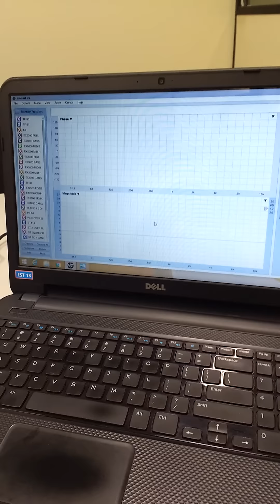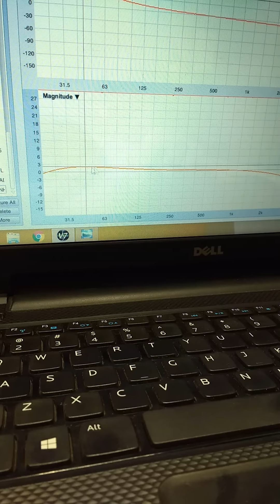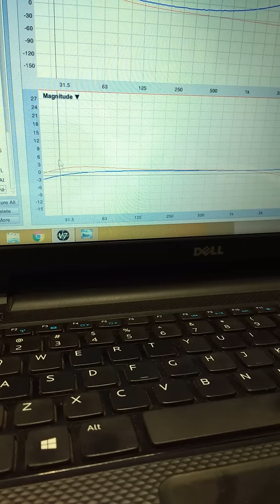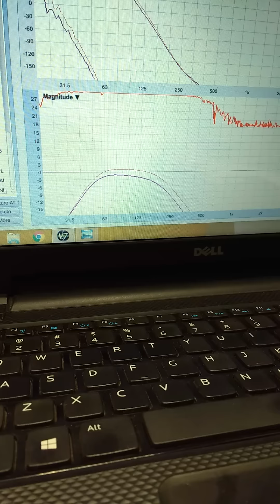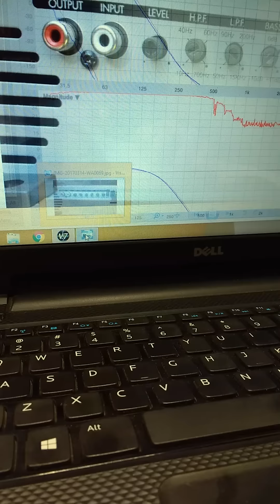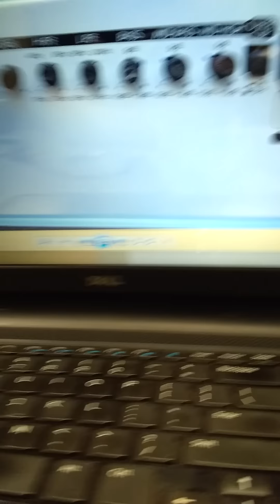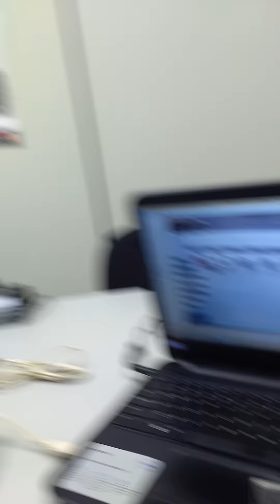GIBA - Diferença entre amplificadores FLAT e com recurso EQ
Teste efetuado entre amplificadores.
FLAT e Equalizado